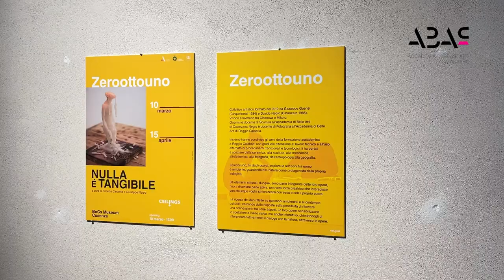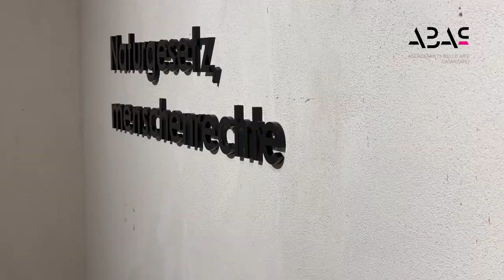Ceilings Zeroottouno al BoCs Museum